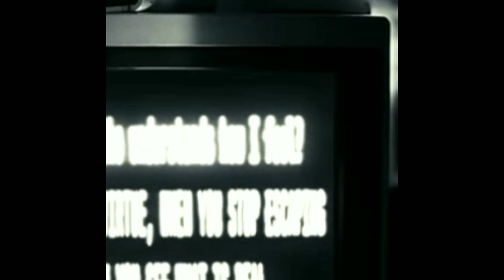[FREE] JPEGMAFIA X IGOR Type Beat - "ROCKY LOVE" (READ DESC)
Background Vocals:

*harmonizing*
sorry babe I lose
*harmonizing*
(x20)

WELCOME TO RUSTAFAR'S UNIVERSE

(all of the beats in this channel are not just beats, but they're my actual songs, so if you do something to my song that's labeled a "type beat" or "beat" in general, that means your just remixing my song, but don't worry a remix or anything is allowed, as long as you don't remove ANYTHING in my songs, you can cut parts of my songs but don't remove anything from my song)

wish you godspeed 😊❤

if you want to add your own background Vocals, it's okay

(it's also okay if you want to add your own ad-libs)

Do whatever you want with it, but you CANNOT remove the background vocals

Remember, Always Have Fun And Be Happy❤️😊